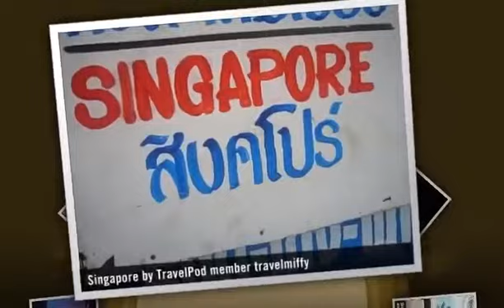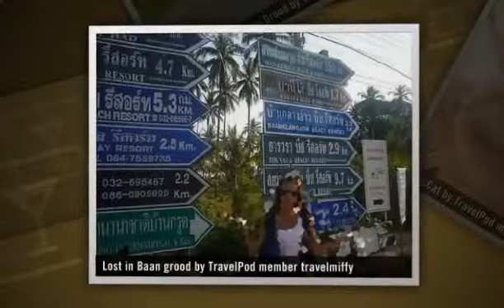"Quiet and peaceful resort in Baan Grood" Travelmiffy's photos around Hua Hin, Thailand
Preview of Travelmiffy's blog at TravelPod.